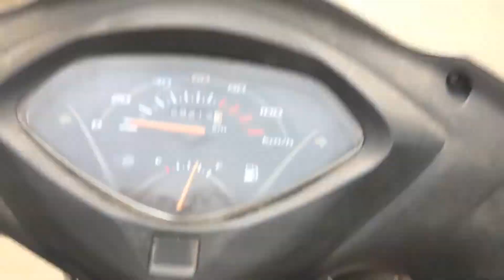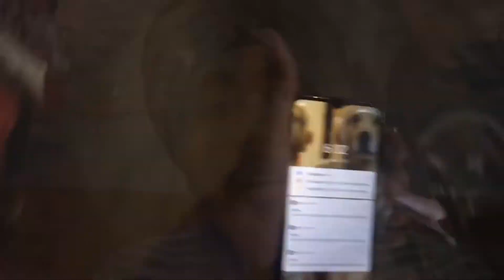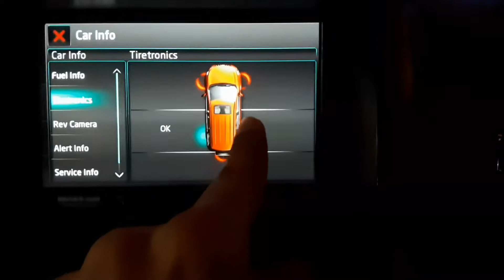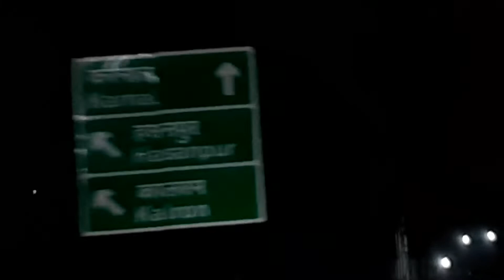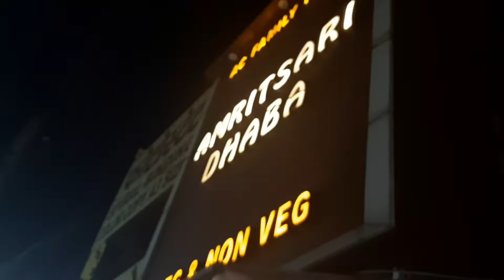High pressure low air | Random vlog 4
Just documenting my life daily.